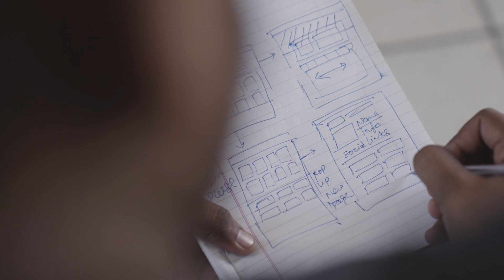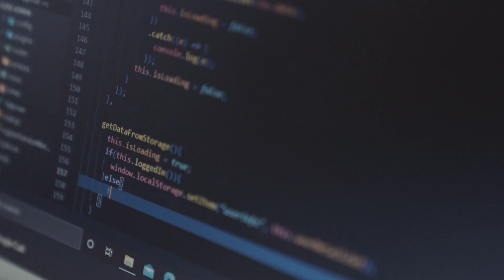Creating a web platform with Vrijraj Singh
Vrijraj Singh shares his experience building Aura, an open-source web platform to help developer communities run smoothly. Hear how he created Auras event code base and delivered it in 72 hours to support 40,000 users participating in Google Developers Groups DevFest India.